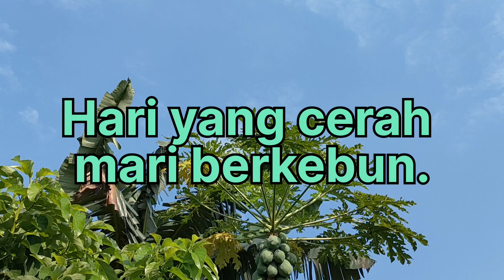Gardening # Pacul ku kecil.